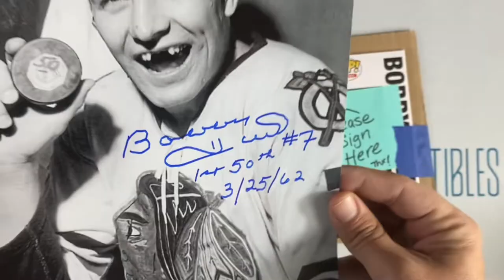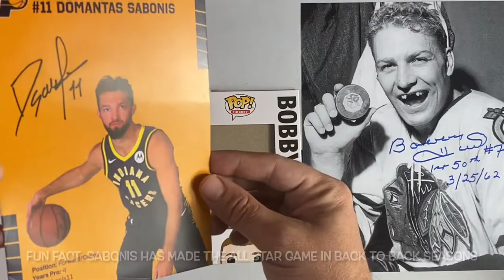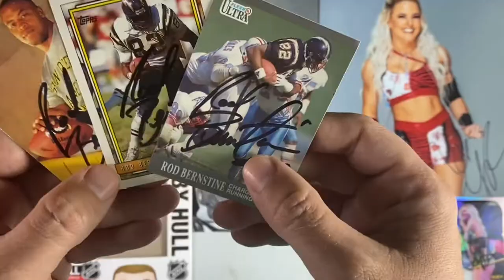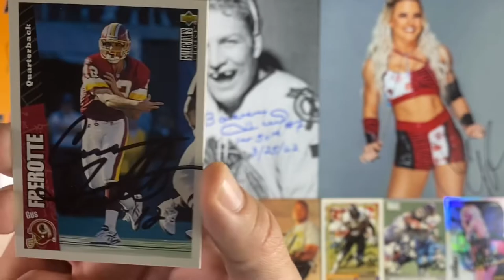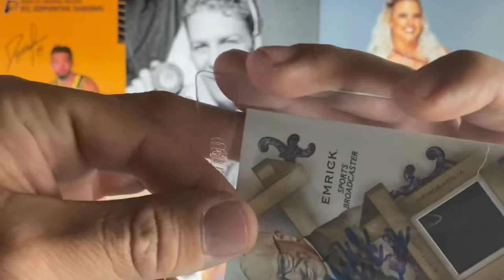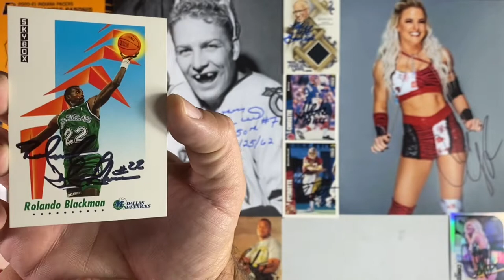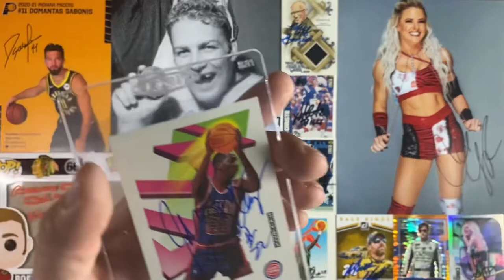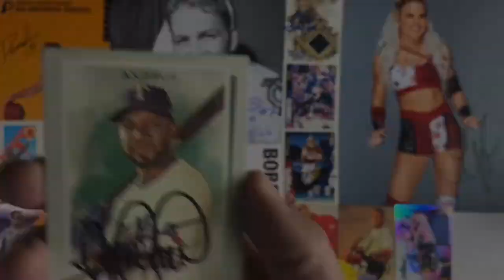TTM AUTOGRAPHS FROM NHL, NBA, NFL, MLB, NXT & NASCAR! TTM EPISODE #72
TTM AUTOGRAPHS FROM MLB NBA NFL NHL NXT & NASCAR! TTM EPISODE # 72

0:00 TTM EPISODE # 72
0:35 THE GOLDEN JET
1:28 DOMAS
5:15 DOC

ADDRESS AND SIGNING INFORMATION - Please keep in mind, I do not open TTMs the same day they are delivered. I hold returns until there's a variety (photos, baseballs, cards, funkos, etc...) of at least 10 items to open on video. So, I can only offer an approximate timetable for how long some TTMs take to come back. The majority of addresses I use are found on sportscollector.net, sportscardforum.com, startiger.com & whitepages.com. Here's where I found TTM success in this video:

BOBBY HULL ($25/PER) - C/O: AM Sports Marketing Group 230 Northgate St. Unit 203. Lake Forest, IL 60045 [SCN]
DOMANTAS SABONIS - C/O INDIANA PACERS 125 S. Pennsylvania Street Indianapolis, IN 46204 [GOOGLE]
CANDICE LARAE - C/O WWE PERFORMANCE CENTER 5055 FORSYTH COMMERCE RD SUITE 100 ORLANDO, FL 32807 [SCN]
ROD BERNSTINE - 6675 S Robertsdale Way, Aurora, CO 80016 [SCN]
TOM RATHMAN - 6 Cadiz Cir. Redwood City,CA. 94065 [SCN]
GUS FREROTTE - 1007 Hulton Rd, Oakmont, PA 15139 [SCN]
STEVE CHRISTIE -  Glossy Ibis Pl Lakewood Ranch, FL 34202 [SCN]
ROLANDO BLACKMAN -  14420 Edgecrest Dr Dallas TX 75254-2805 [SCN]
JOE GRAF, JR. -  c/o SS Greenlight Racing 120 Wilkinson Road Mooresville, NC 28115 USA [SCN]
MATT KENSETH- 517 Alcove Rd Ste. 202 Mooresville, NC 28117 [SCN]
JOHN SALLEY - [HARVEY LIST]
ELVIS ANDRUS - C/O Oakland Athletics 7000 Coliseum Way Oakland, CA 94621 [GOOGLE]